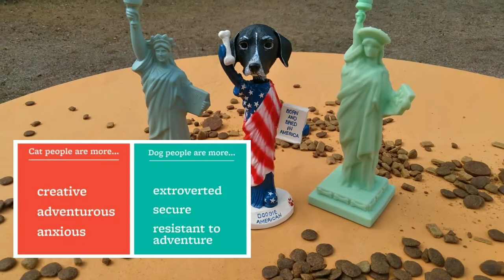Liberty Insanity 65! Happy Dog Day!